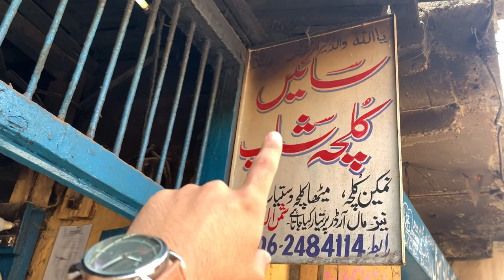Neelum Valley Se Wapsi Me Muzaffarabadi kulchy be leleye.😍